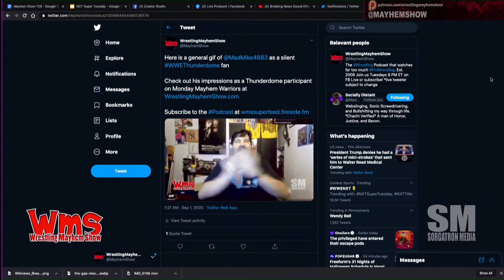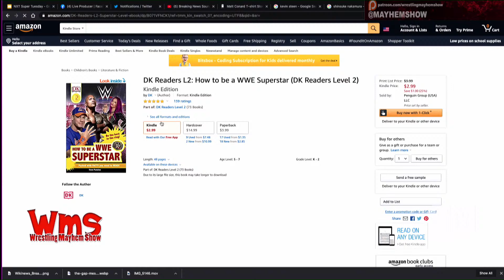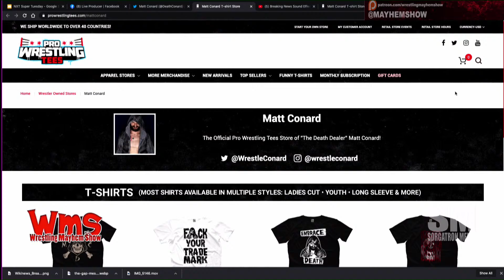Wresting Mayhem Show 530: Super Duper Tuesday!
This week we welcome back Matt Conard as we have some hands on WWE Thunderdome experience, prepare for WWE NXT Iron Man Match BREAK?ING NEWS and more with Mainstream Matt, Rizz, Mad Mike and Sorg!

Rizz and Mad Mike discuss their experience at WWE Payback as Thunderdome audience memebers

We receive BREAKING NEWS UPDATES from Mainstream Matt for the WWE NXT Iron Man Match

We catch up with Matt Conard’s change to becoming the “Death Dealer” after his Reaper issues with All Elite Wrestling’s Shawn Spears

Big Question: What other gimmick matches would you like to see extended to 4 participants?

G-Raver won his case against Jim Cornette!

We discuss last week’s homework: Finn Balor vs AJ Styles – TLC 2017

HOMEWORK ASSIGNMENT: Melina vs Alicia Fox – SummerSlam 2010  Watch on WWE Network